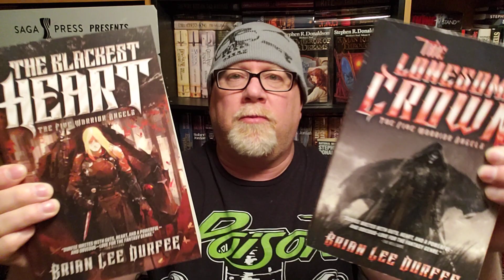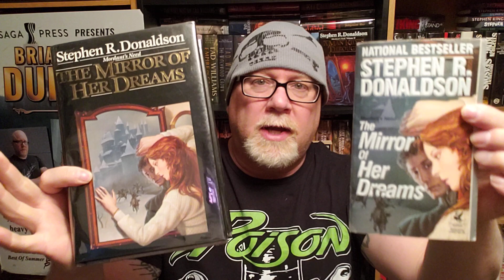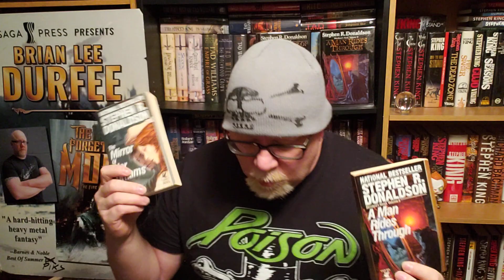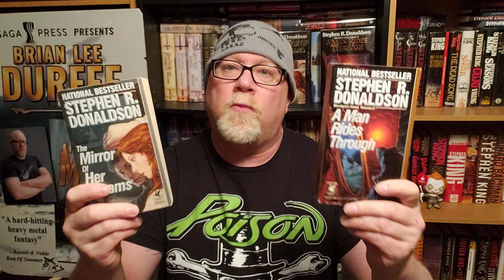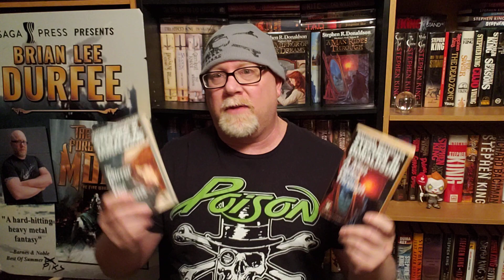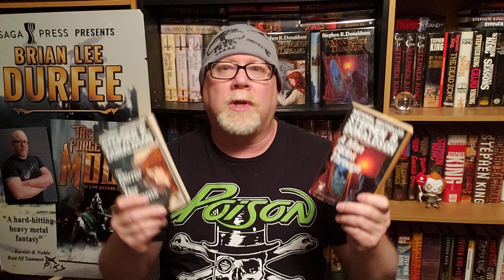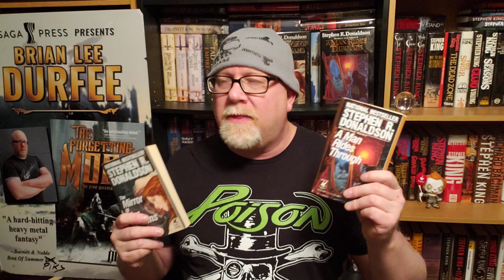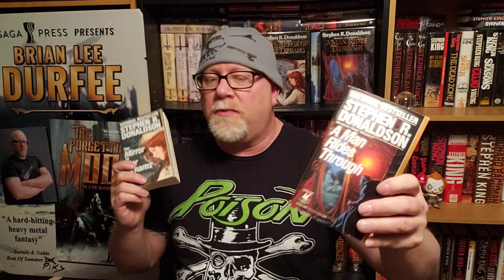THE MIRROR OF HER DREAMS & A MAN RIDES THROUGH / Stephen R. Donaldson / Book Review (spoiler free)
Wherein our hero Durfee reviews the masterful classic fantasy novels The Mirror Of Her Dreams & A Man Rides Through by Stephen R. Donaldson.